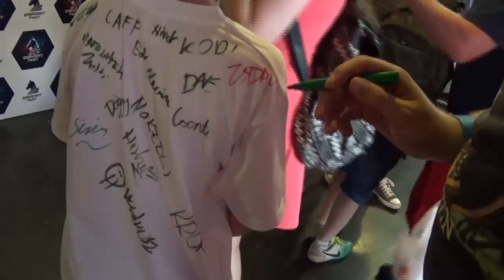OVS 2016 (Oroszlán Videós Simogató)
A videó tartalmaz "nem copy, utalás" jeleneteket.

Zenék:
Don't (Instrumental) - Approaching Nirvana

Virtual Is Where We Live (feat. TryHardNinja) - Approaching Nirvana